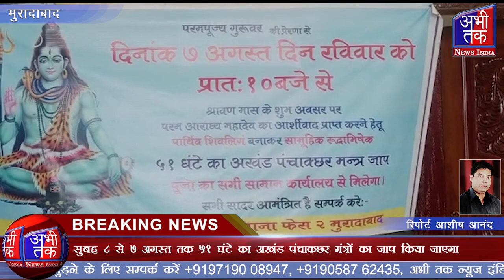moradabad विश्व जागृति मिशन की एक प्रेस वार्ता दिव्य लॉक आश्रम में हुई संपन्न| Abhi Tak News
दिव्य लोक आश्रम पर प्रेस वार्ता की गई। प्रेस वार्ता में विश्व जागृति मिशन के प्रधान राकेश अग्रवाल एवं महिला प्रधान शोभा अग्रवाल ने प्रेसवार्ता की अध्यक्षता की। मिशन के प्रधान राकेश अग्रवाल एवं शोभा अग्रवाल ने बताया कि